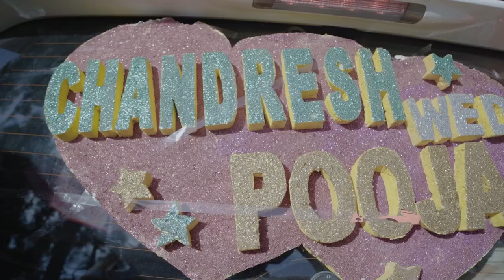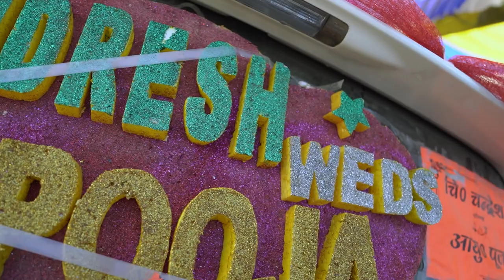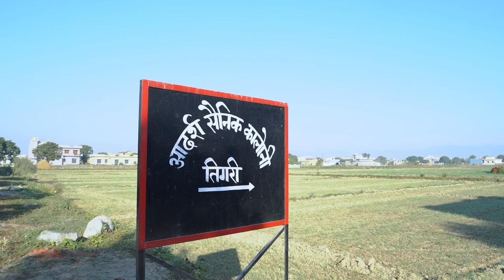wedding video part 2